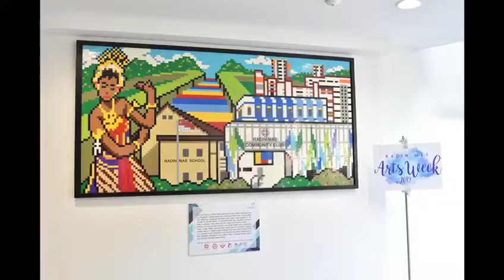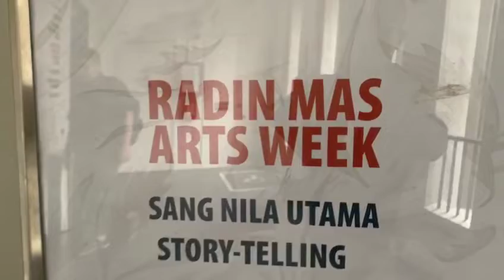Radin Mas Arts Week 2019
Thank you very much for participating in Radin Mas Arts Week 2019. Thank you for embracing this Arts journey with us. Special thanks to our community partners for coming together to curate an exciting week in Radin Mas:

- Zulkarnaen Othman (ZERO)
- OrangeDot Productions
- Band of Doodlers
- T.R.E.E
- Creatives Inspirit
- Nam Hwa Opera
- Breezedeck Art Jamming
- ETC Music
- Thow Kwang Pottery Jungle
- Gateway Theatre
- Global Cultural Alliance

Here’s the snippet of the various scenes at the Arts Week. We hope you like it and thank you once again.